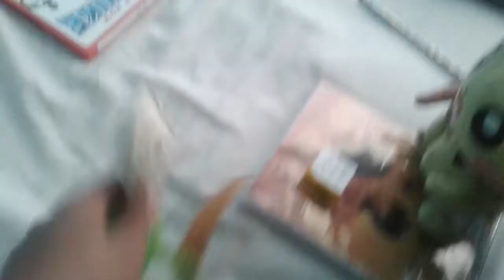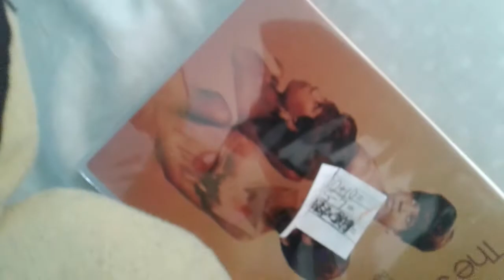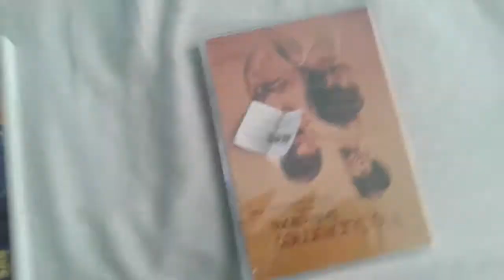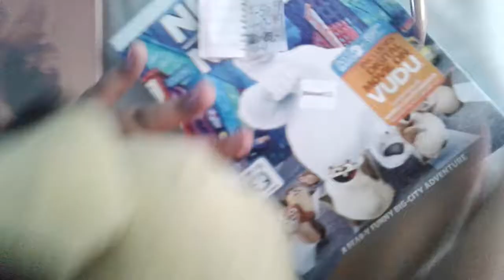If pichu was in baldi`s basics